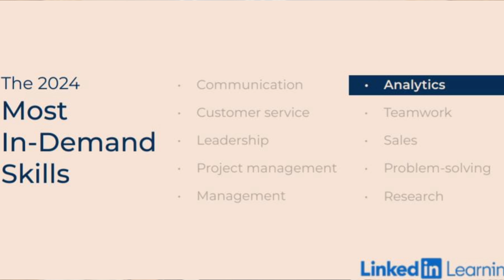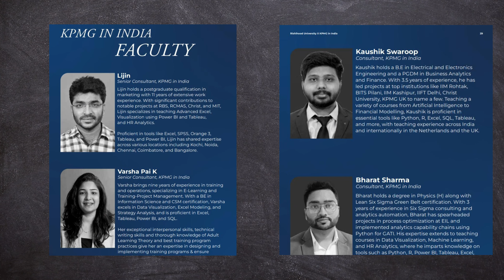CUET 2024 Kharab gayab? These SKILLS can change your life!🔥 Average student lack these! CUET | SRCC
So in this video i have shared  skills that is required the most by top companies like google, Microsoft etc. if you're in class 12 and cuet didn't go well! Not to worry, because skills matters the most. So here are the top skills ! Also business analytics is demanded the most . Don't forget to check out rishishood college for more!

To apply in Business analytics!

The 10 Most In-Demand Skills In 2024
Top 20+ Data Scientist Skills You Need in 2024

Delhi University Admission 2024: Registration begins for Undergraduate courses at admission.uod.ac.in

Delhi University undergraduate admission 2024 registration process has been started on the CSAS portal. Students willing to secure admission to DU UG 2024 can check the registration procedure, application fee and other details here.

DU UG Admissions 2024: Delhi University launches CSAS poral; steps to register at ugadmission.uod.ac.in

The Common University Entrance Test (CUET), earlier known as Central Universities Common Entrance Test (CUCET)[1] is an all-India test being organized by National Testing Agency for admission to various doctorate, Postgraduate, Undergraduate, Integrated Postgraduate, Diploma, Certification courses and Research Programmes in 45 Central Universities of India. It is also accepted by number of other State Universities and Deemed universities in India

must have skills for 2024
top skills to learn in 2024
average students lack in these skills
commerce skills for highest placement
top 5 finance skills shweta arora
top 5 highest paying skills in 2024
cuet 2024 sunil panda
cuet 2024 shipra mishra
delhi university admission 2024
delhi university expected cut off 2024
du expected cut off 2024
du admission in 2024